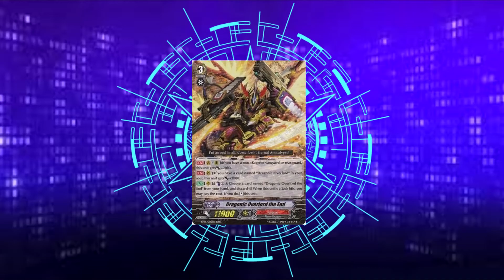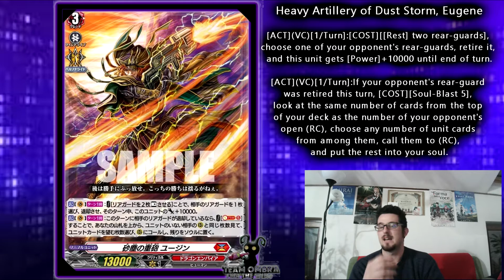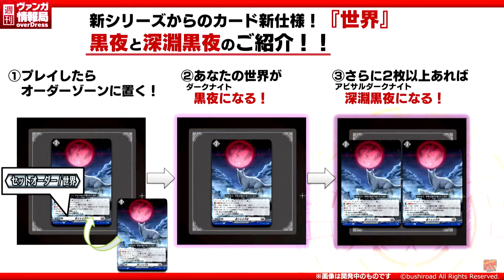Vanguard World - I falsi "Star Vader" e dei fucilieri molto interessanti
Continuiamo il nostro viaggio all'interno di overdress con il ritorno di "chaos" e dei fucilieri molto narukamiggianti